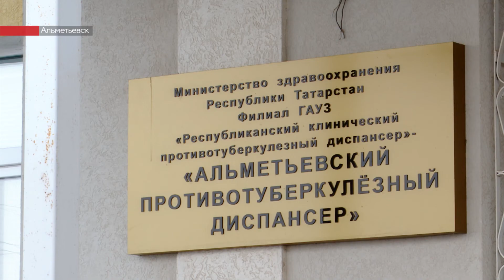Болезнь не смотрит на возраст: с начала года в Альметьевске выявили 12 больных туберкулезом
24 марта – День борьбы с туберкулезом. Но врачи считают важным напоминать о профилактике заболевания не только в этот день. Болезнь не смотрит на возраст, поражает и взрослых, и детей. И, по мнению медиков, выход из печальной статистики – это своевременное обследование всей семьи.